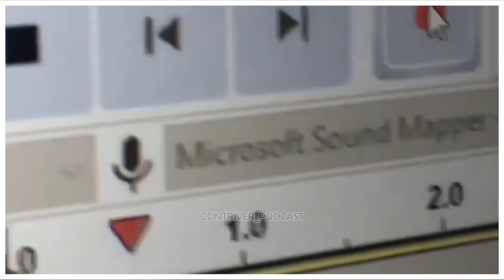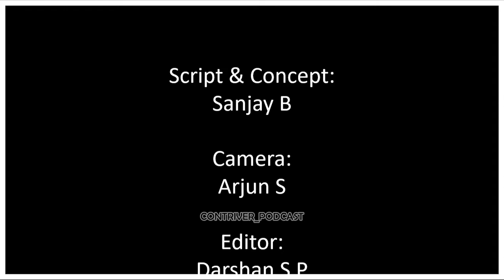Why are we Materialistic| By SANJAY B | CON_SAN |Ep 206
The worry that we are too materialistic is an inevitable one in modern consumer society. The answer, surprisingly, is that there are better and worse versions of materialism.
Materialism is an addiction. It is a sickness. And it's one of the only sicknesses that appears to sparkle and shine. This is because it is an addiction of material possessions that appeal to the eye; nothing more, nothing less.